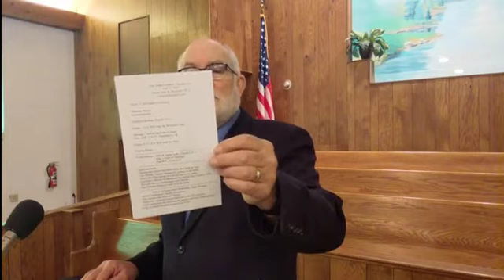Ephesians L-18 Not For the Faint of Heart